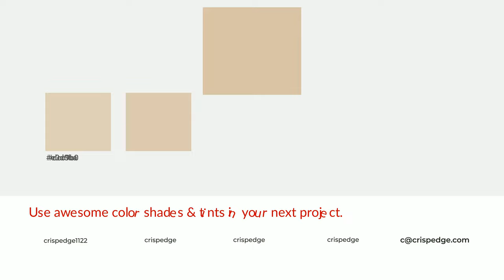Shades & Tints of Biscotti color d8c3a7 A Warm Orange color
Shades of Biscotti color d8c3a7 Warm Shades of Biscotti color with Orange hue for your project!

Shades
Hex c0ad94

Tints
Hex dcc9b0

Biscotti is a warm color, and it emits cozier and active emotion. Warm colors are symbols of warmth, fire, heat, and sunshine. It also evokes joy, passion, love, and even anger emotions. You can see them used in Restaurants and Gyms.